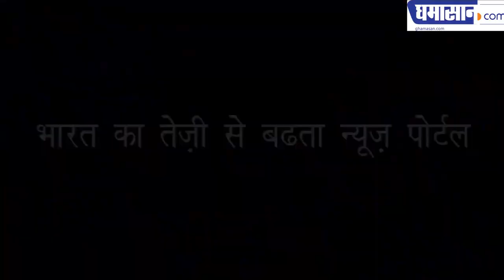कमलनाथ ने कहा शिवराज बड़े दिलवाले | Kamal Nath said, "Shivraj big hearted | Chhindwara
कहां छिंदवाड़ा में बहुत सहयोग दिया | Where a lot of support was made in Chhindwara